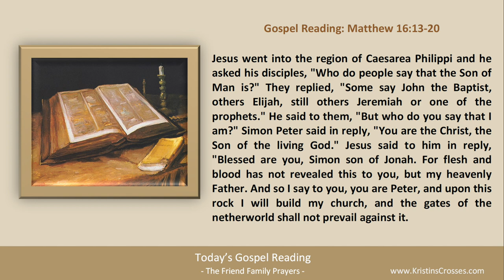Today's Gospel Reading & Catholic Reflection • August 27, 2023